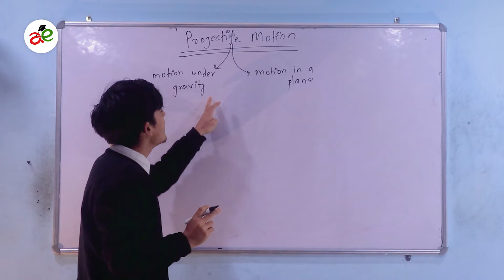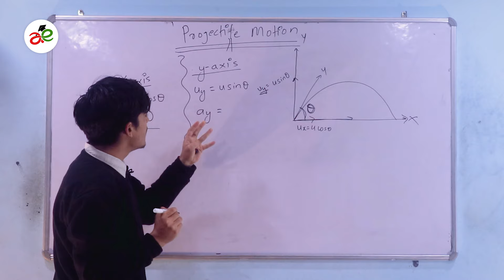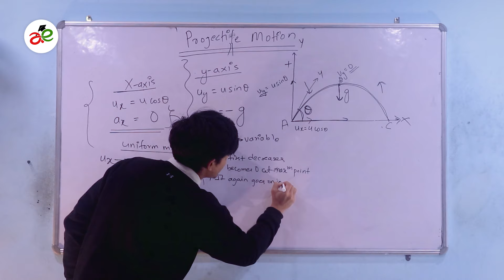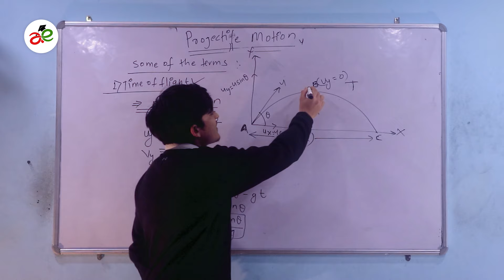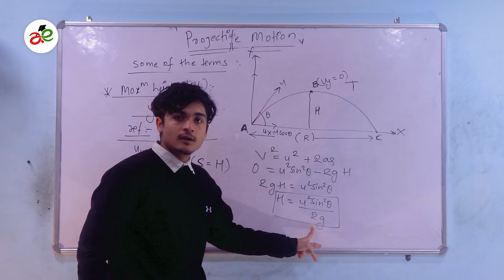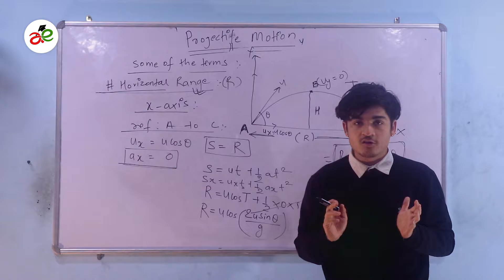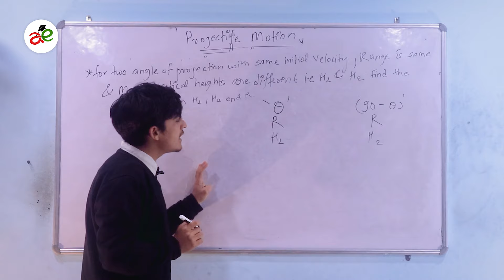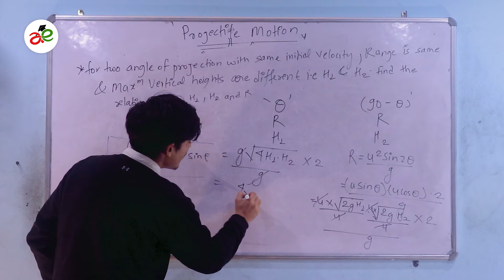Projectile Motion | Rohan Sapkota Sir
Projectile Motion By Rohan Sapkota Sir